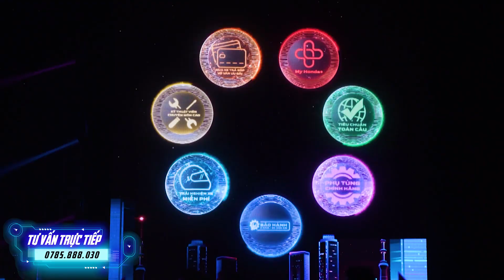Lái Thử Vario 160cc Chính Hãng | ĐÁNH GIÁ & TRẢI NGHIỆM CHÂN THẬT VARIO 160 2023 ✅CUA VLog61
TEST RIDE VARIO 160cc Chính Hãng | ĐÁNH GIÁ & TRẢI NGHIỆM CHÂN THẬT VARIO 160 2023 ✅CUA VLog61